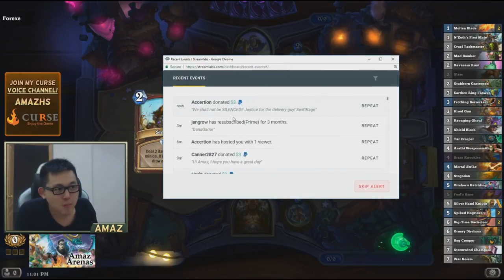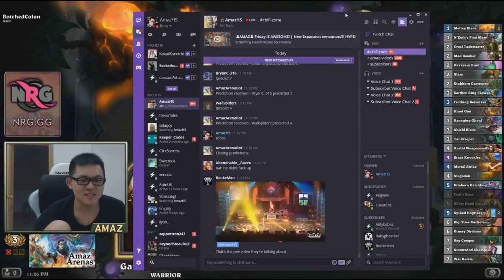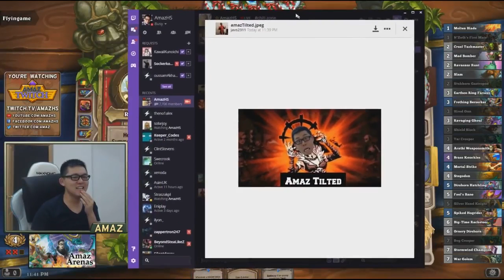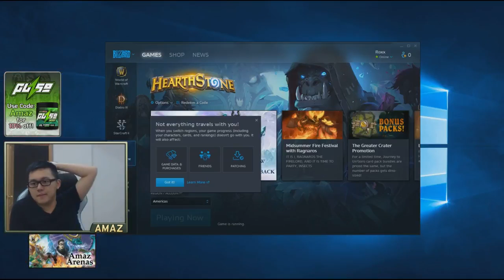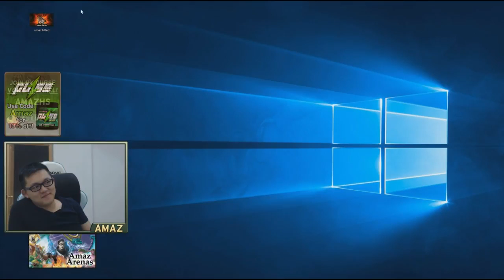[Amaz] Warrior Arena - Am I insane for playing Warrior?! SO TILTED!!!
Is Amaz insane for playing warrior? Amaz gets so tilted!!!